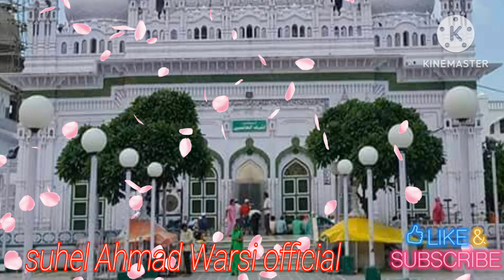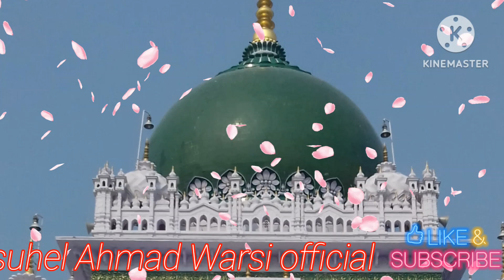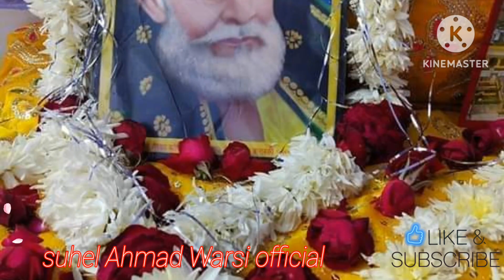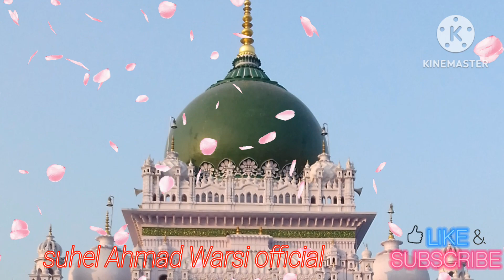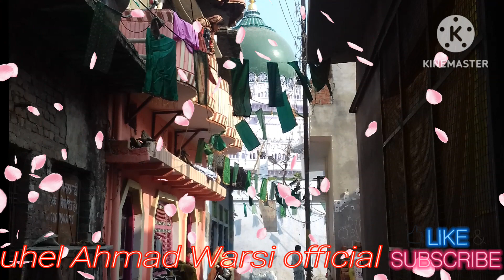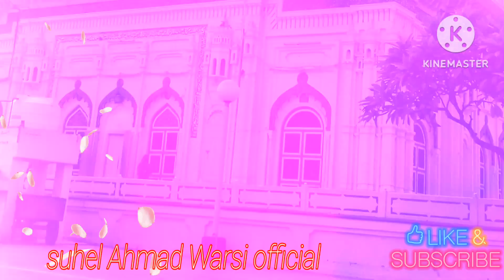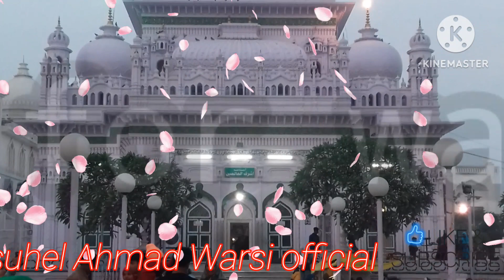taleemat e sarkar Waris pak| asal tauheed kya hai|Farman e sarkar Waris Pak|Waris pak quotes in Urdu